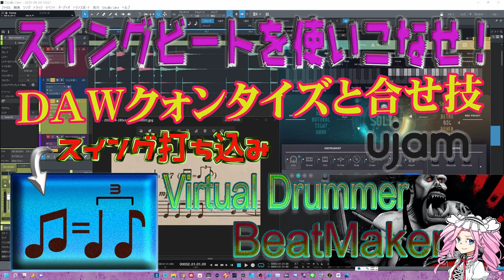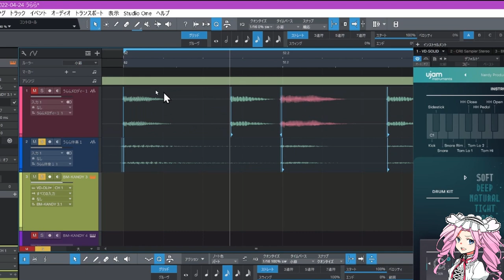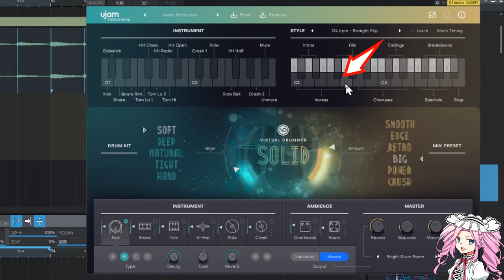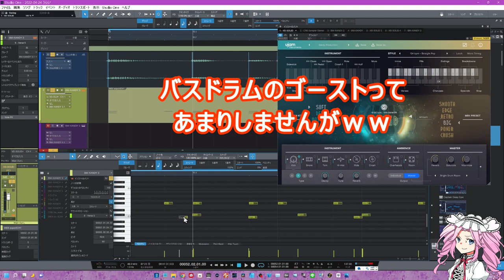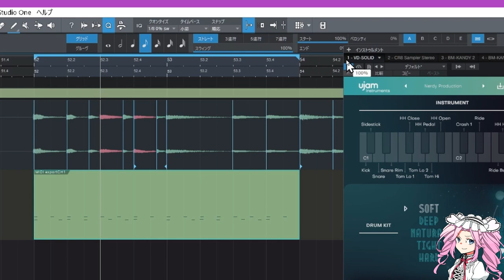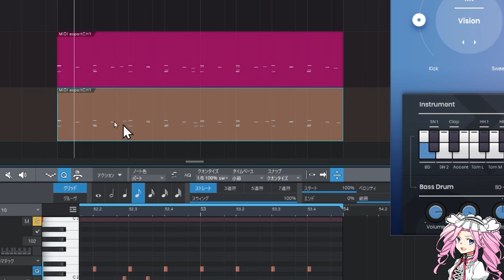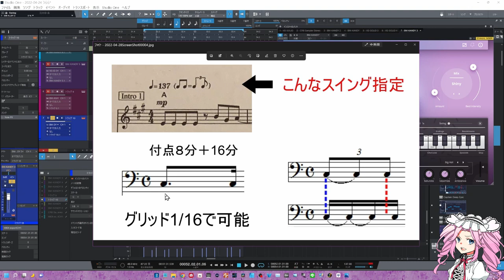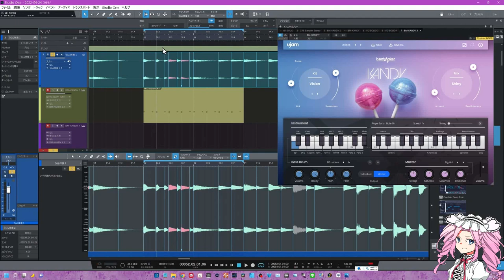UJAMerのみなさん！自分の楽曲にピッタリのグルーヴがない？ そんな時の対処法は・・・スイングを例に解説（他のドラムソフトでもＯＫ）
UJAM簡単でいいのだけど・・・
自分の楽曲にピッタリのフレーズが無いんだよな
そんな時の対処法です
トークボイス（四国めたん）